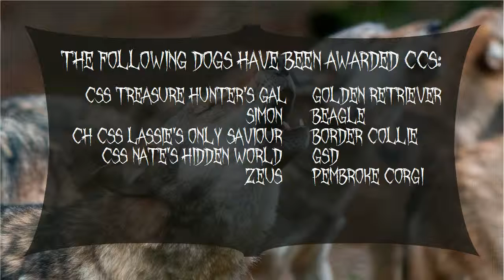Mutts 'n' More MDPS RESULTS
Comment if you'd like ribbons & CC's! :)